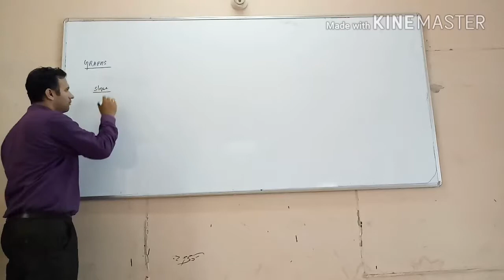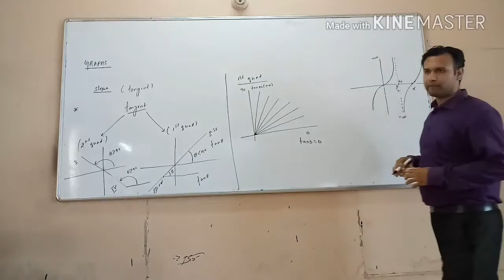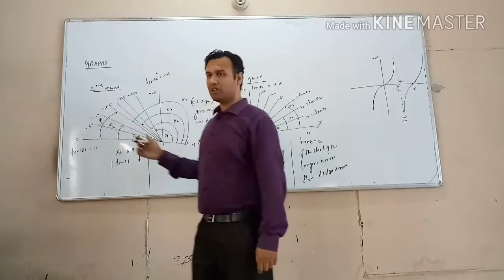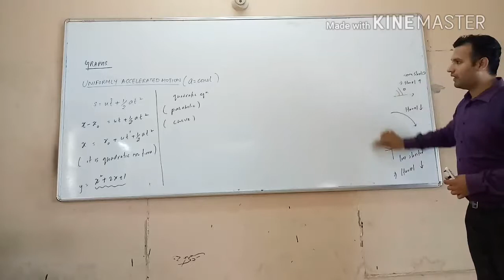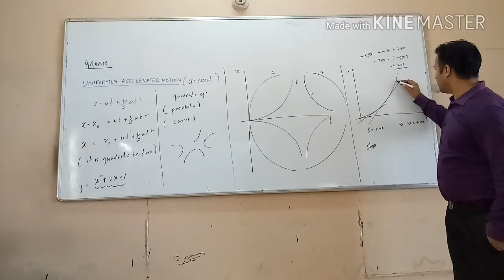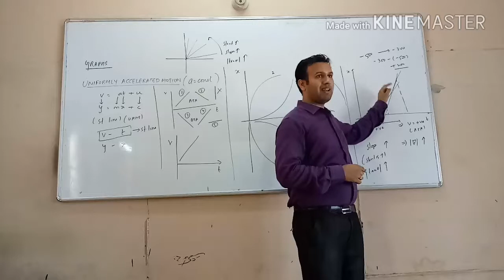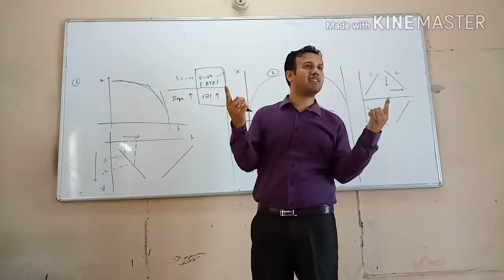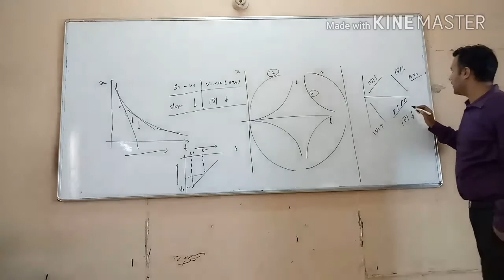RECTILINEAR MOTION - PART I - x-t graph to v-t graph